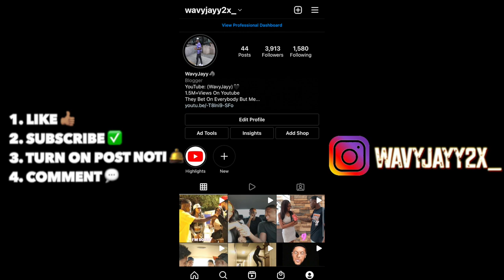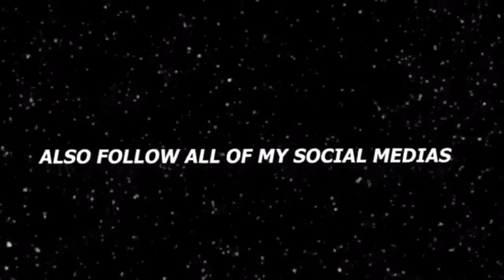LETS DO IT RAW | Public Interview 😳💦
LET'S DO IT RAW! | Public Interview
LET'S Do It "Raw" Prank